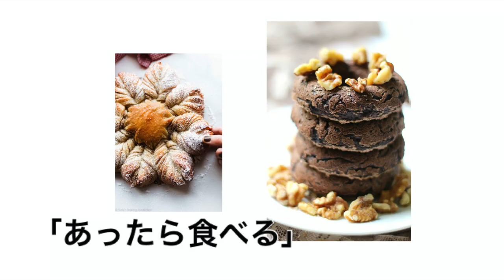どちらか迷って選べない時 ‹minimalism›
Charlie & Anne